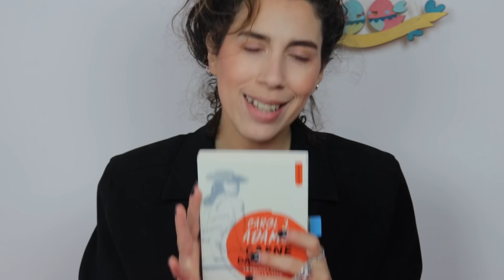VEGANI ESTREMISTI?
"Vegan...piuttosto estrema come posizione."

Sono estremi, violenti e ingiusti il razzismo, l'abilismo, il fascismo, il sessismo, lo specismo, l'omofobia, la grassofobia e la transfobia.

Ogni discriminazione, compresa quella di specie, segue sempre gli stessi identici schemi: qualcuno si crede più importante di qualcun altro.
Chi si considera superiore spesso non riconosce nemmeno le vittime come tali.
Tutto ciò permette a luoghi come mattatoi e allevamenti di esistere.
Le vittime imprigionate là dentro non sono vittime o individui ai nostri occhi.
Non parliamo mica di nostri amici, nostri parenti. Parliamo "solo" di mucche, tonni, vitelli, cani o tacchini. Queste parole indicano alimenti, prodotti o poco più nel nostro immaginario.

Eppure chi diventa sushi, scarpa o ragù non è un prodotto, era una persona.
Era qualcuno che è stato sfruttato e ucciso contro la sua volontà.

L'odio e l'indifferenza possono essere esercitati contro le persone che vivono in strada, neri, donne, ebrei, animali non umani, gay...

La radice è sempre la stessa.